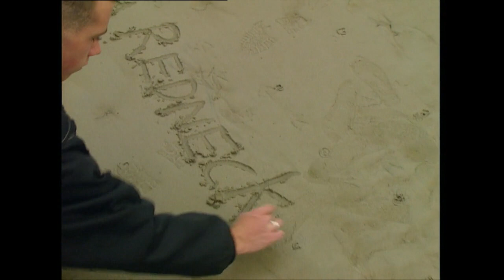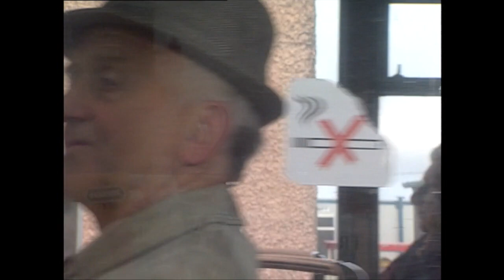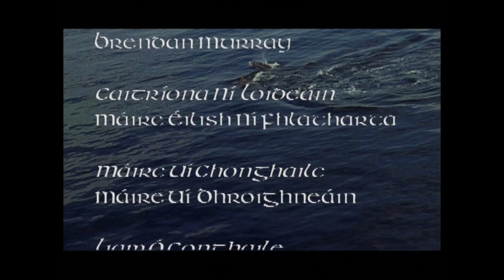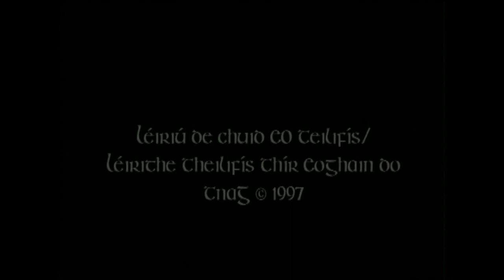Sraith 1 Eip 5 & 6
Sraith 1 (Eip 5 & 6) Ros na Rún

Craoladh Ros na Rún don chéad uair i mí na Samhna 1996.

Ros na Rún first aired in November 1996.